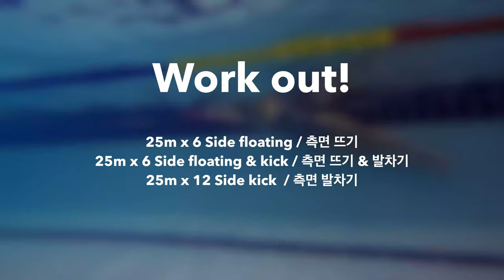초급수영 l 사이드킥이 잘 안된다면 이.렇.게 단계를 나눠서 연습해보세요 (몸에 힘이 빠짐 ! 그리고 제 영상에도 빠짐)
안녕하세요 저는 러블리스위머 현진이에요.
저는 수영강습 그리고 저의 일상을 담는 컨텐츠를 업로드 하고 있어요.
재밌게 시청해주시고, 다음영상도 보고싶으시다면 구독을 눌러주세요.♥

Camera : gopro10
Edit : FNCX

Swimwear : Nike swim , Funkita
Swim cap : ASAP SWIM TEAM
Goggle : Madwave
Swimmingpool : 아트리파라다이스 (죽전)

ㅡㅡㅡㅡㅡㅡㅡㅡㅡㅡㅡㅡㅡㅡㅡㅡㅡㅡㅡㅡㅡㅡㅡ

이렇게 바로 수영강습을 할 생각은 못했는데..
이건 바로 또 알려주고 싶어서 강습영상들고 왔습니다아
어제찍어서 오늘 편집한 따끈따끈한 영상이에요.🔥

사이드킥 처음 배울때 잘안되면
 “아 이거뭐야! 왜 안뜨지?” ,“ 힘을 어떻게 빼라는거지?” ," 왜이렇게 왔다갔다 하지? " , " 왜 똑바로 안가는거야!" , " 몸통이 왜 돌아가지? " 등등 이런생각들을 하게되지요. 🤔
혹은 사이드킥을 배우긴 했는데, 사이드킥만 하면 온몸 삭신이 쑤신다의 느낌을 받는 분들도 계시고요!

그럴때는
*사이드 뜨기 단계를 한 번 넣어서 연습해보세요.

그냥 해서 안되는것들은
사이드 뜨기 - 사이드 뜨기 & 발차기 - 사이드 킥
이렇게 단계를 나누어서 하면 불필요하게 들어가는 힘을 덜어낼 수 있어요!
그럼 50m 2번할거 3번 할 수 있다 이말!😌

다음영상으로 어떤게 보고싶은지 알려주세요.
일상 영상 후 8월에 강습영상을 다시 찾아오도록 하겠습니다이!
다음영상은 파~~리 수영장이예요!

오늘 영상도 재밌게 즐겨주시고 다음영상에서 만나요!♥